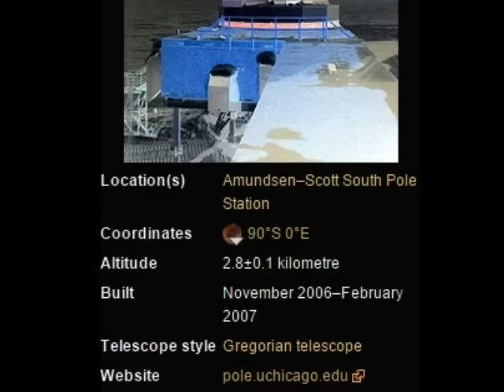FOR NIBIRU,SPECIAL TELESCOPE - SOUTH POLE TELESCOPE - ANTARCTICA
For Nibiru,Special Telescope South Pole Telescope - Antarctica -NASA
They Know...